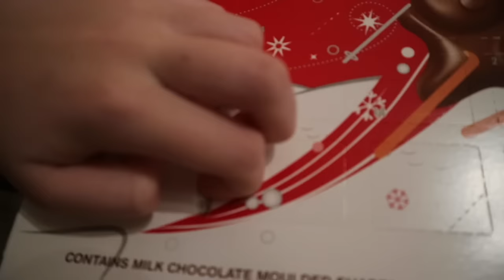VLOGMAS DAY 1// AN UNEXPECTED PACKAGE| Floral Sophia Vlogs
WELCOME TO VLOGMAS! HERE IS DAY ONE!

♡LALALAB: Use this code for £5 worth of prints- PG8EVO2R